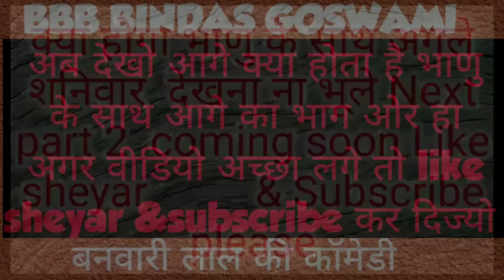बनवारी लाल की कॉमेडी|मामा भांजा |मामा मामी झगड़ा राजस्थानीकॉमेडी वीडियो |funny2020 video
सभी भाइयों को राम राम एवं गणतंत्र दिवस की हार्दिक शुभकामनाएं
 हमें और हमारे वीडियो को इतना प्यार देने के लिए बहुत-बहुत धन्यवाद
आप सब से हमारा विनम्र निवेदन है कि हमारे नाम से बहुत लोगों ने फर्जी चैनल बना रखे हैं कृपया आप उनसे बचे और हमारे ओरिजिनल चैनल BBBbindasgoswami को लाइक शेयर सब्सक्राइब करें
राम राम भाई लोगों
# गणतंत्रदिवसकीहार्दिकशुभकामनाएं
 हमारे वीडियो में दिखाए गए सभी पात्र कल्पना मात्र हैं इनका किसी भी जीवित या मृत व्यक्ति से कोई संबंध नहीं है
 हम और हमारी टीम किसी भी धूम्रपान को बढ़ावा नहीं देते हैं
 धूम्रपान स्वास्थ्य के लिए हानिकारक है
 हमारे वीडियो में दिखाया गया है कि एक भांजा जो जलन की वजह से मामा मामी में झगड़ा करवा देता है और फिर उसका बदला लेने के लिए मामा मामी क्या करते हैं

 हम से संपर्क करने के लिए फेसबुक अकाउंट से हमारे नंबर ले लीजिए